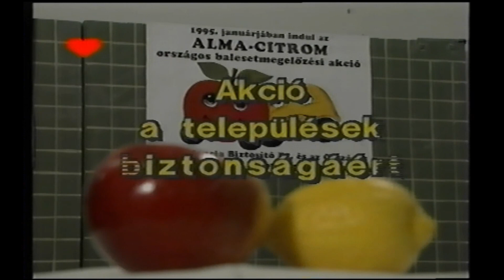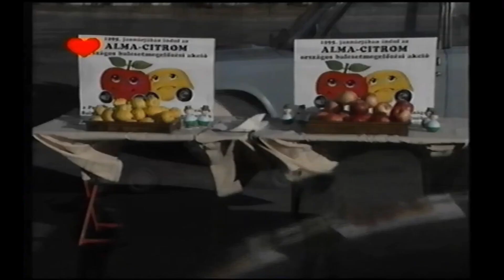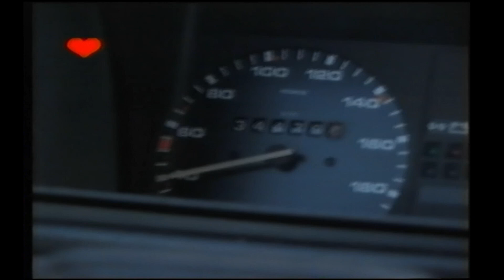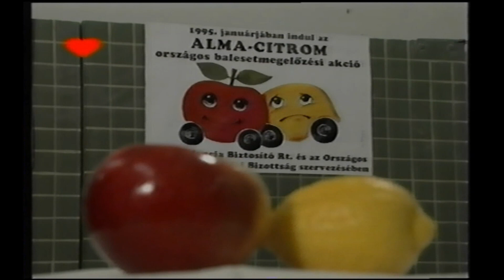VhsRip Szív tv 1995 Alma citrom rendőrség akció Budaörsön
Bankszámla:
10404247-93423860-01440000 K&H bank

Rendőrség Alma-citrom akciója diákokkal Budaörsön

Szív TV 1995